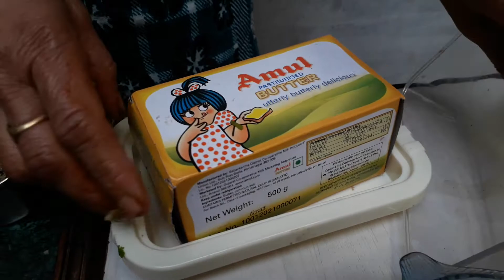Stuffed Kulche Chole,कुलचे छोले||Cooking With Renu Bala,Chole Kulche||How to make tasty kulche chole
Support 24×7 For any type of question,
query or assistance plz call on my number
below without any hesitation its your own channel. we are with u

•सफेद चने 1 cup
•कुलचे 1 packet
•नमक 1½ tsp.
•टमाटर 100 gms.
•हरा धनिया 1 bowl small
•लाल मिर्च पाउडर ½ tsp.
•मक्खन 150 gms.
•जीरा ½ tsp.
•भुना हुआ जीरा 1 tsp.
•प्याज 100 gms.
•अदरक 1 inch
•आलू 100 gms.
•पनीर 1 bowl small
•हरी मिर्च 2
•नींबू 2
•साबुत धनिया 1 tbsp.
•अनारदाना ½ tsp.
•कसूरी मेथी 1 tsp.
•अमचूर पाउडर ½ tsp.
•गरम मसाला पाउडर ½ tsp.
•तेल 1 serving spoon
•इमली की चटनी 1 bowl small
•टमाटो सॉस 1 bowl small
•चंकी चाट मसाला 1 tsp.

नमस्कार दोस्तों आज मैं आपके लिए लेकर आई हूं पंजाब के मशहूर stuffed Kulcha यह कुलचे खाने में बेहद लाजवाब बनते हैं इसे बनाना भी बिल्कुल आसान है बस आप मेरी पूरी रेसिपी को ध्यान से देखिए और मेरे द्वारा बताई गई हर एक बात को वैसा ही कीजिए जैसा मैंने बोला है अपनी ओर से कोई भी हेरफेर मत कीजिए एकदम मेरे द्वारा बताई की रेसिपी ही बना कर देखिए आप मान जाएंगे कि ऐसे कुलचे आपने पहले कभी नहीं खाए होंगे तो देर किस बात की शुरू कीजिए कुलचे बनाना अपने घर में मेरी वीडियो देखने के लिए आपका बहुत-बहुत धन्यवाद।

NOTE:- Plz watch my every video at least 2-3 times thoroughly before making any recipe so that your costly ingredients donot get wasted.

NOTE:-Plz donot skip and watch my any video because u will lose some important tips given in between the video,watch full video till end and plz donot skip ads it reduces my revenue through ads
and i will not be able to sustain channel without funding plz coperate with me🤗🤗